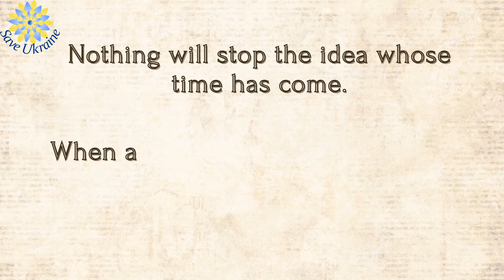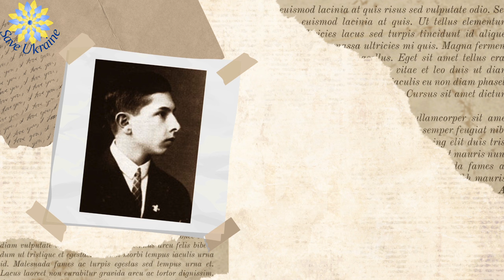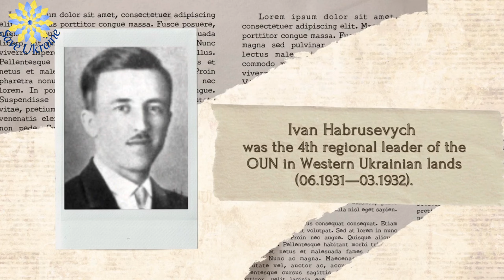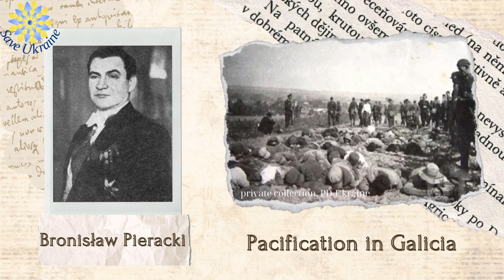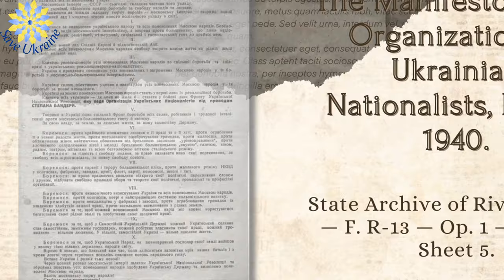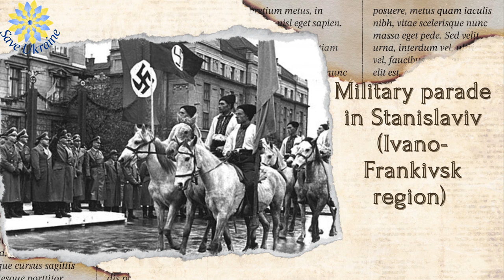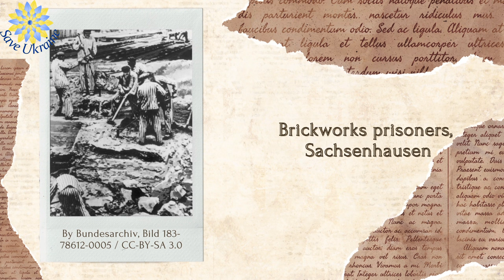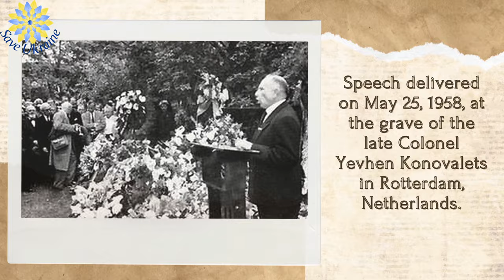Striving for Freedom: The Story of Stepan Bandera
Stepan Bandera ardently sought to restore an independent Ukrainian state, driven by a deep-seated desire for national sovereignty. However, despite his fervent efforts, the realization of this aspiration proved elusive, marked by formidable challenges and setbacks. Explore the story of Bandera's quest for a free and sovereign Ukraine in our video.

🔍 Sources:
"OUN and Germany: From Cooperation to Confrontation" by Igor Havryliv and Taras Mariskevych.
Exclusive insights from Yuriy Mykhailchyshyn, Ph.D., former SBU advisor, in an interview on ICTV's Fakty.